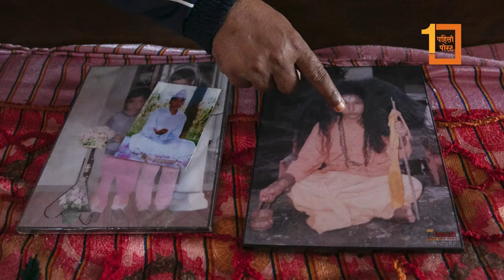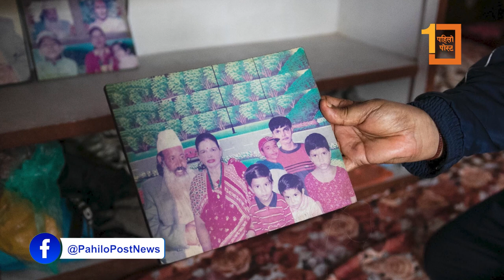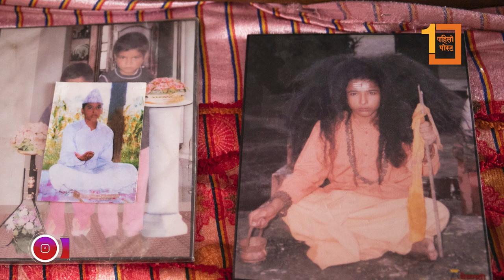बाइस वर्षदेखि छोराको 'मुख हेर्न' प्रतीक्षारत एक बावुको कथा